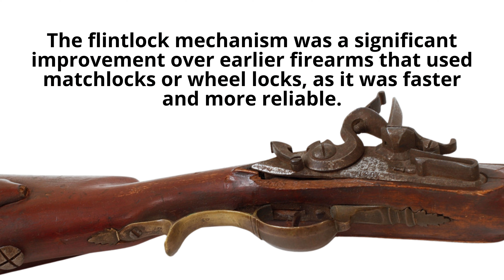Phenomenal! This Flintlock rifle sold for record price at auction!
The Flintlock Rifle was a type of firearm that was commonly used in the late 18th and early 19th centuries. It was named for the mechanism used to ignite the gunpowder in the gun's barrel, which involved a flint striking against a metal plate to create a spark.

The flintlock mechanism was a significant improvement over earlier firearms that used matchlocks or wheel locks, as it was faster and more reliable. A flintlock rifle typically had a long, thin barrel that was made of high-quality steel and was able to fire a single shot before needing to be reloaded.

The rifles were typically used for hunting and warfare, as they were more accurate and had a longer range than other types of firearms. They were also popular among frontiersmen and pioneers in the American West, who relied on them for protection against wild animals and hostile Native American tribes.

One of the most famous flintlock rifles is the Kentucky Rifle, which was developed in the mid-18th century and became popular among American settlers and soldiers during the Revolutionary War. The Kentucky Rifle was known for its accuracy and distinctive design, which featured a long, thin barrel, a wooden stock, and intricate decorative carvings.

Overall, flintlock rifles played a significant role in the history of firearms and were an important technological development in the early modern period. Today, they are considered valuable collector's items and are still used by some hunters and shooters who enjoy traditional firearms.

The Tula Arms Plant, located in Tula, Russia, was one of the major producers of firearms during this period. It was established in the 18th century and became known for its high-quality rifles and other weapons.
In 1807, the Tula Arms Plant produced a flintlock rifle that was widely used by Russian soldiers during the Napoleonic Wars. The rifle was known for its accuracy and reliability, and it played an important role in many battles fought during this period.

The rifle had a long, thin barrel that was made of high-quality steel and was able to fire a single shot before needing to be reloaded. It also featured a wooden stock and a simple iron sight to help the user aim at their target.

Overall, the Tula flintlock rifle was a significant development in the history of firearms and played a key role in the military conflicts of the early 19th century. Today, it is considered a valuable and historically significant piece of weaponry.